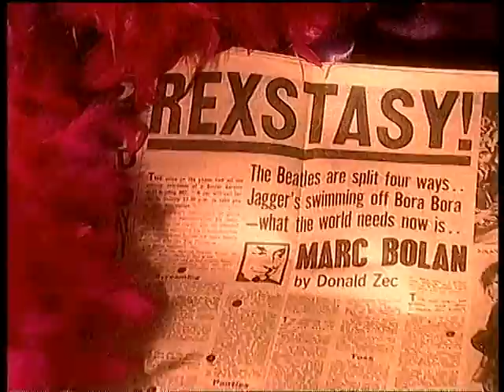Kings Of Glam BBC One VTS 01 1